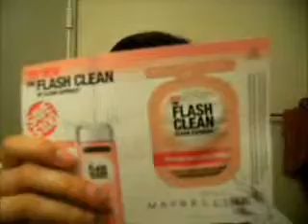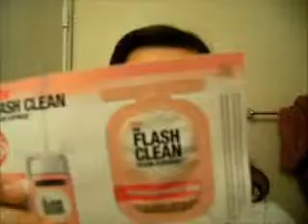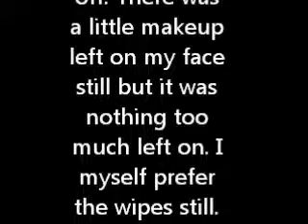Review: Maybelline The Flash Clean CLean Express! Makeup Removing Lotion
This product was not bad but i prefer to stay to the wipes I use :)